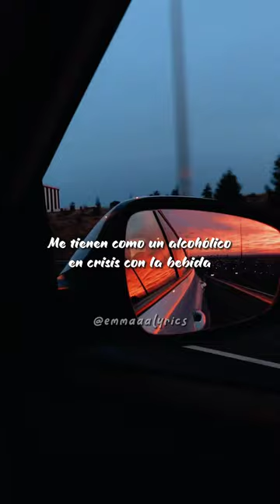Nadir - Zeballos │Emma Lyrics│